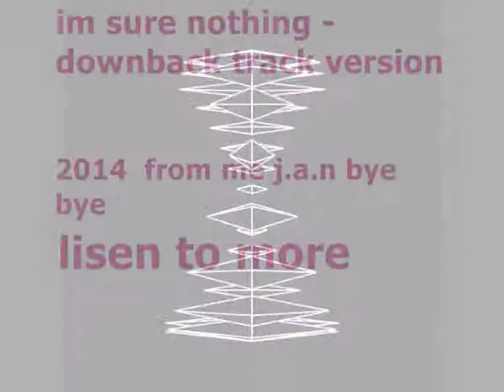im sure nothing downback track version j a n 2014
im sure nothing - downback track version 2014
new version from this my older beat new sounds and verything
lisen and enjoy this  .
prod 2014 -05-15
more music news comming  so hold on
thanks from lisen